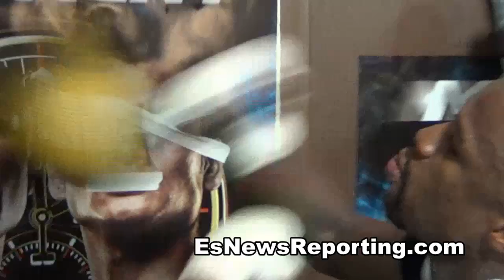floyd mayweather talks marcos maidana EsNews Boxing